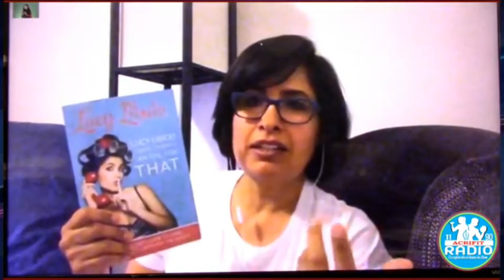GOTAS QUE DAN VIDA CON Betariz Vallejo y Teresa Alvarez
Episodio completo de GOTAS QUE DAN VIDA conducido por Beatriz Vallejo con su invitada especial Teresa Alvarez con el tema "Los Aceites esenciales en la intimidad"